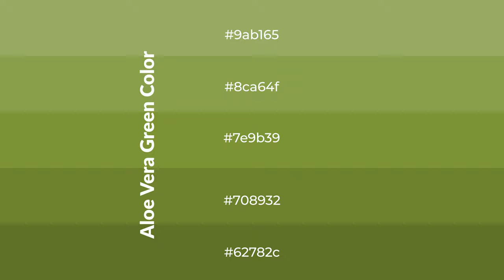Shades & Tints of Aloe Vera Green color 7e9b39 A Cool Green color #708932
Shades of Aloe Vera Green color 7e9b39 Cool Shades of Aloe Vera Green color with Green hue for your project!

Shades
Hex 708932

Tints
Hex 8ca64f